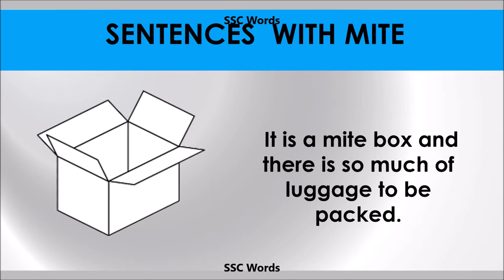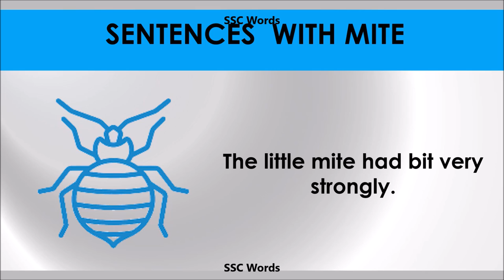Mite - Improve English - Meaning and 5 sentences - GRE / CAT / GMAT word - SSC Words